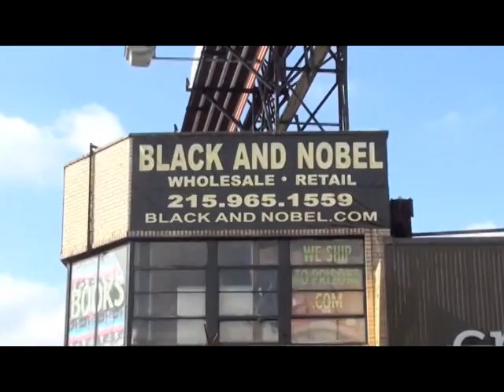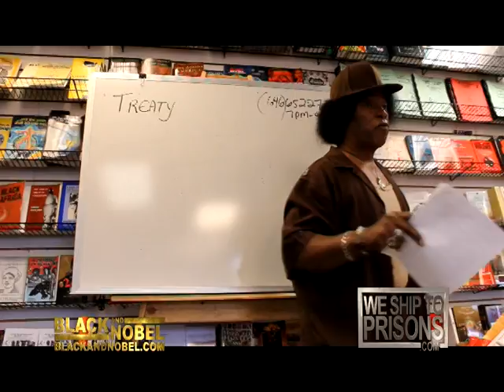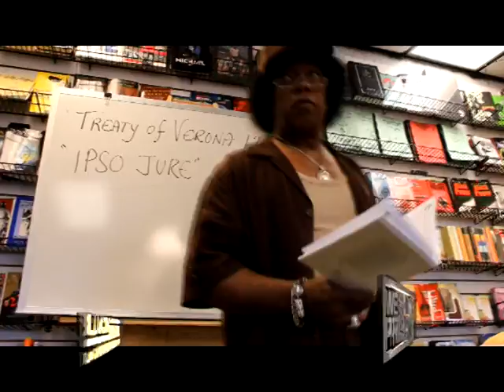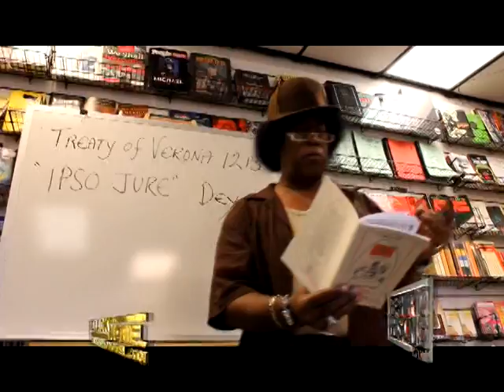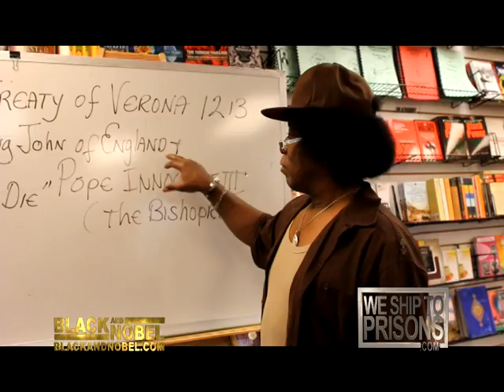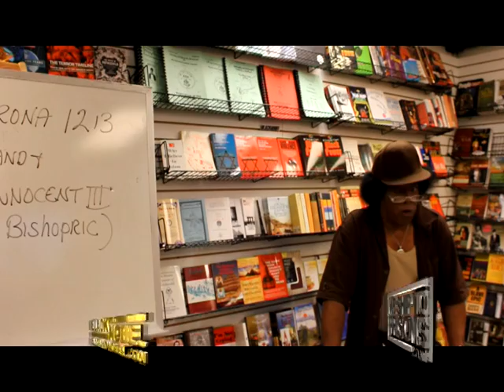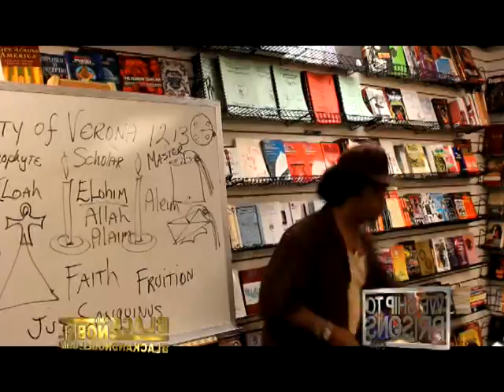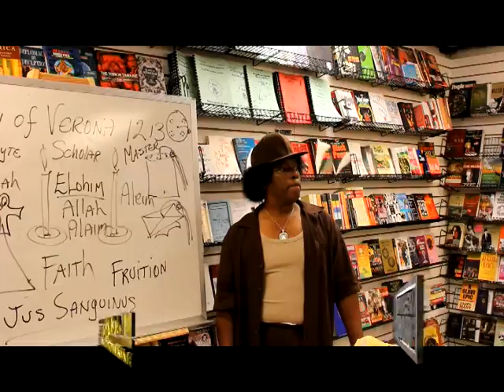taj tarik 10 17 2011 full lecture